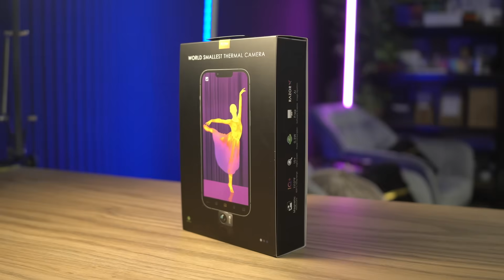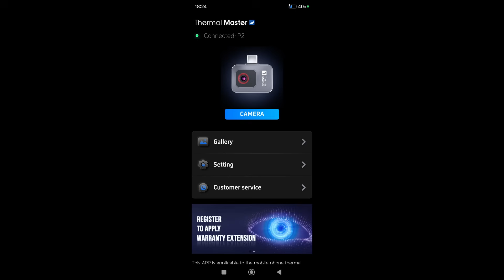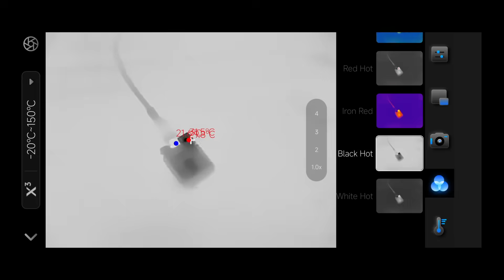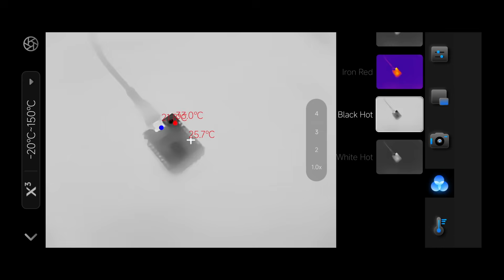Thermal Master P2 Pro ! - Termisk Kamera i SÆRKLASSE ! (Android/IOS)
Jeg har tidligere testet Thermal Master P2 modellen, men nu har jeg fået fingrene i deres Pro model. Lad os sammenligne de 2 modeller, for der er en prisforskel på 100$. men hvad skiller dem ad ?.